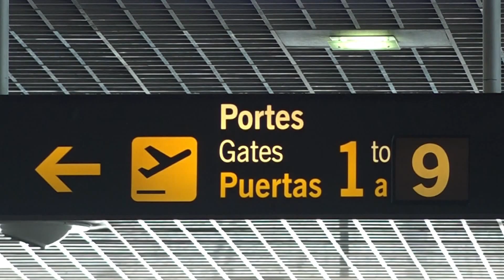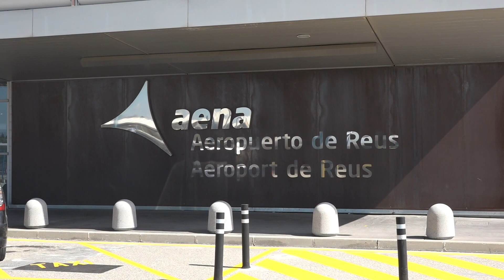Comença la temporada alta a l’aeroport de Reus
L'Aeroport de Reus estrena la temporada alta a finals d'aquest mes de març. A dia d'avui, ja hi ha 23 destinacions confirmades i amb 1 milió de seients oferts per part de les aerolínies. I les expectatives són altes. Des de la infraestructura esperen millorar les xifres de la temporada passada, el que va ser l'any de la recuperació del covid.